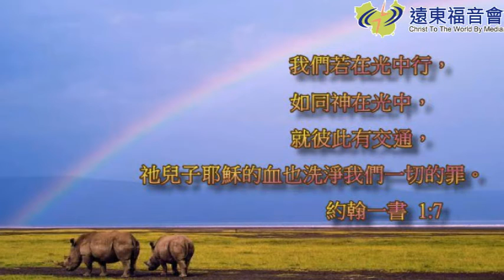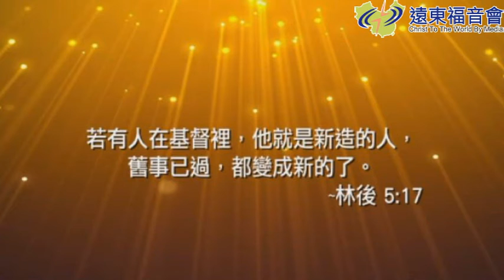絕妙當家 20160603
生不帶來，死不帶去，有什麼真正屬於自己？讓我們一起學習活在當下、珍惜當下！請聽—絕妙小劇場